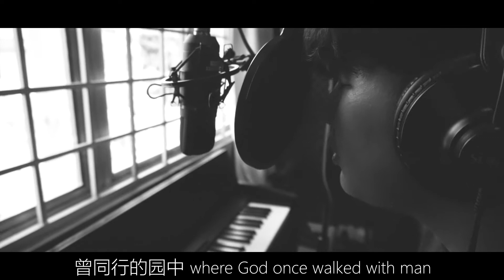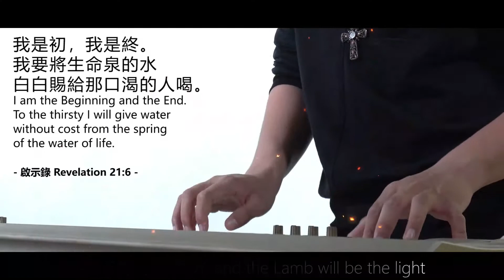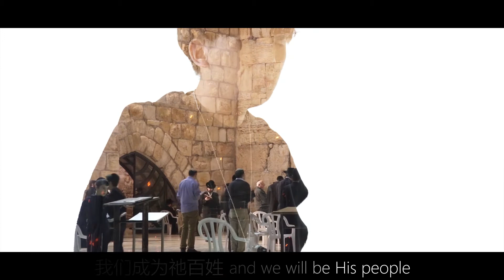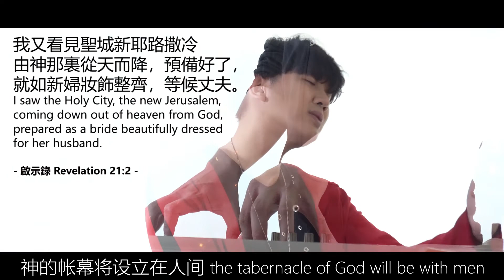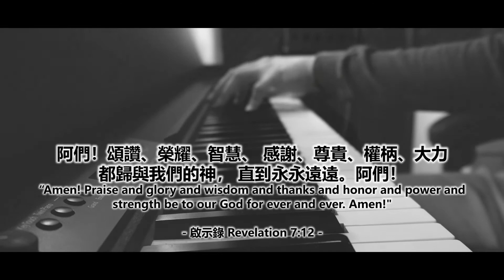末世敬拜歌曲【新耶路撒冷】神的帳幕設立在人間 不再有傷悲和痛苦 End Times Worship Song【New Jerusalem】| Sean Lee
We are eager for [New Jerusalem] to come again. Watch Sean Lee's latest MV! It will definitely touch your heart. Let us look forward to the return of Jesus! 🙏🏻Song credit to Matt Gilman

我們渴慕【新耶路撒冷】的再來，這是Sean Lee最新自彈自唱MV-必定能感動你的心。願我們壹起期待耶穌再來! 🙏🏻原創-Matt Gilman

Covered by Sean Lee

🎶Other Music Videos 同系列影片-